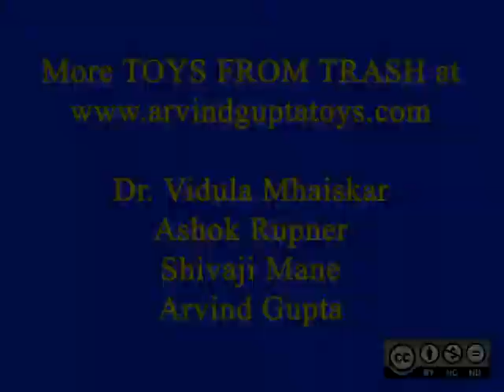CENTRIFUGE SPRINKLER - MARATHI - 25MB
Place two slant straws in 8-cm high cut 2-litre plastic bottle. Hang the bottle by a long thread. Twist the thread completely by spinning the bottle. Then fill it 3/4ths with water. Then let the cut bottle spin. After a while it will pick up speed and water will sprinkle out of the straws!
This work was supported by IUCAA and Tata Trust. This film was made by Ashok Rupner TATA Trust: Education is one of the key focus areas for Tata Trusts, aiming towards enabling access of quality education to the underprivileged population in India. To facilitate quality in teaching and learning of Science education through workshops, capacity building and resource creation, Tata Trusts have been supporting Muktangan Vigyan Shodhika (MVS), IUCAA's Children’s Science Centre, since inception. To know more about other initiatives of Tata Trusts, please